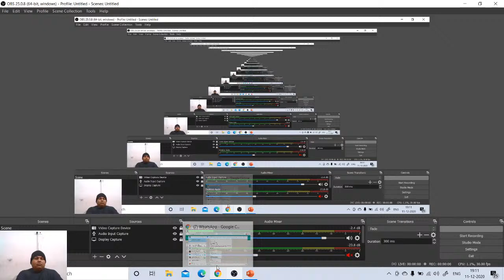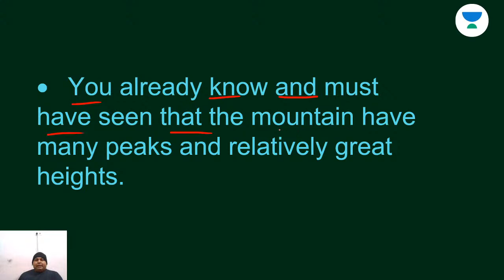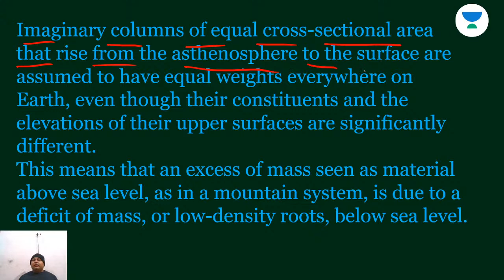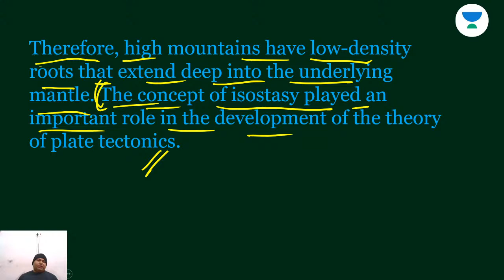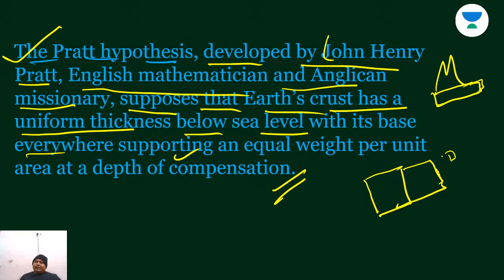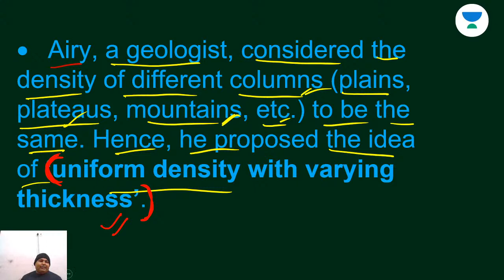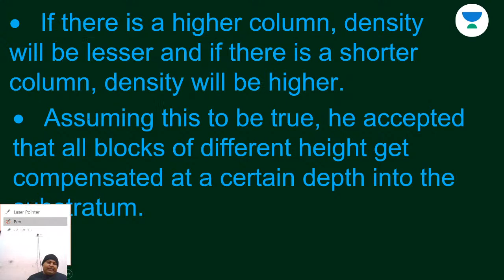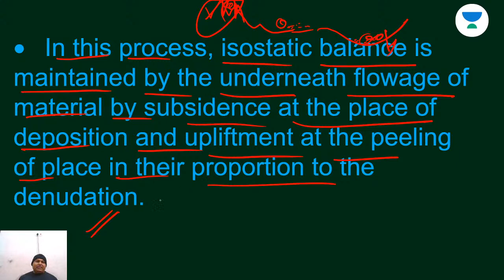Isostasy | Mains 2020 | Geography | Crack UPSC CSE/IAS 2021| Shashindra Tiwari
In this video lecture, Shashindra Tiwari brings you Geography Isostasy Lecture for prelims 2021. The aspirants are advised to watch the entire video lecture for a better understanding to crack IAS Prelims 2021.

Shashindra Tiwari and more top educators are teaching live on Unacademy.

Unacademy Subscription Benefits:

1. Learn from your favorite teacher
2. Dedicated DOUBT sessions
3. One Subscription, Unlimited Access
4. Real-time interaction with Teachers
5. You can ask doubts in the live class
6. Limited students
7. Download the videos & watch offline